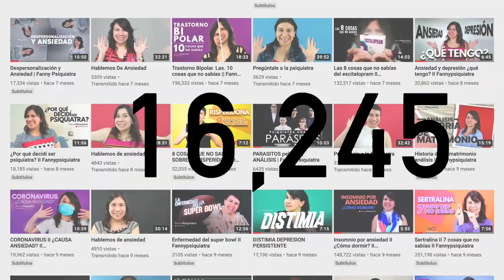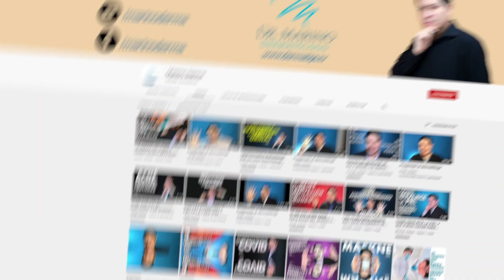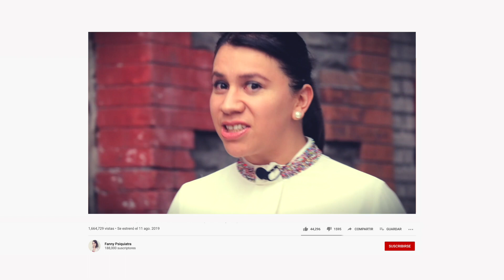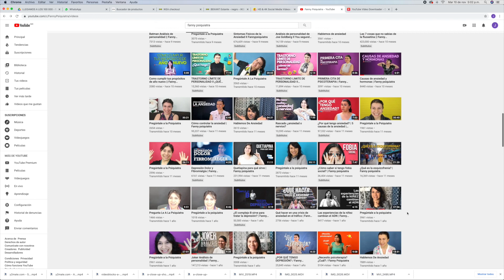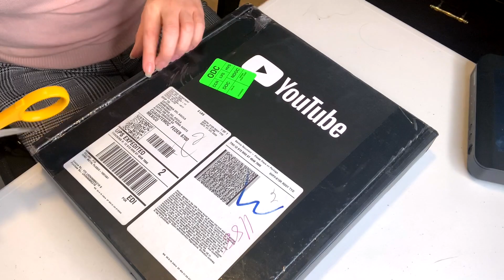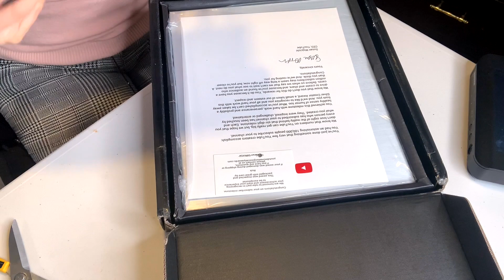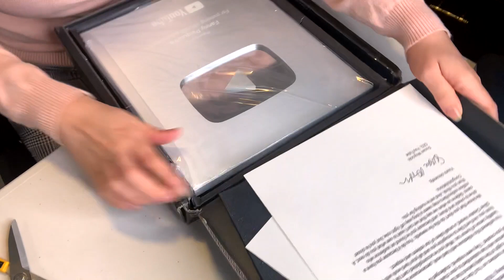LLEGAMOS A LOS 100 000 || FANNY PSIQUIATRA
LLEGAMOS A LOS 100 000

Y aunque ya tiene un ratito que lo logramos, la vida va acelerada con miles de vas y vienes, sube y bajas.

Hoy les cuento en este video ¿Cómo es que surgió el canal de fannypsiquiatra ?